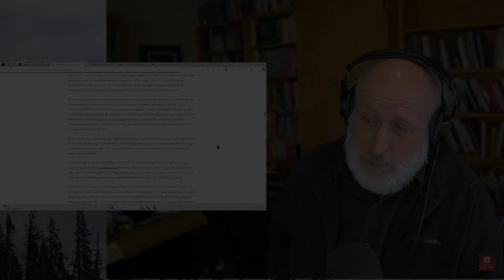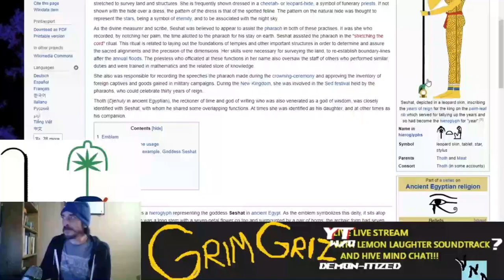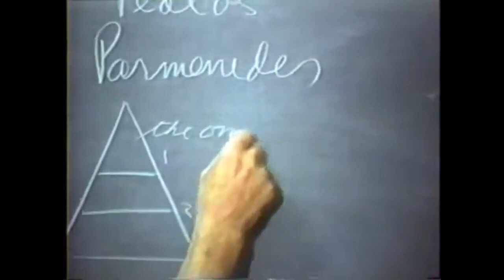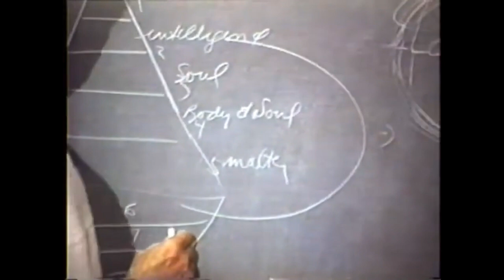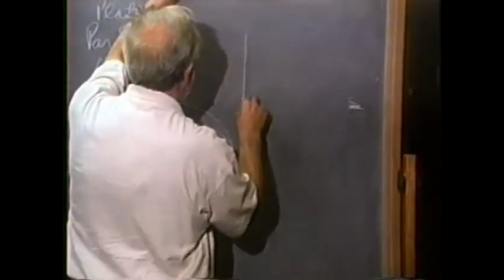Hacking Prefiguration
I have been reaping for a while and this video is my first loom. I hope it helps reveal some clarifying connections. My deepest gratitude to all of the those from whose teaching, I have realized some measure of value.